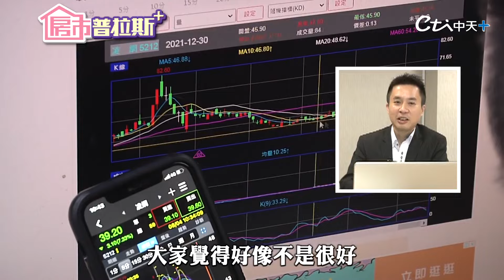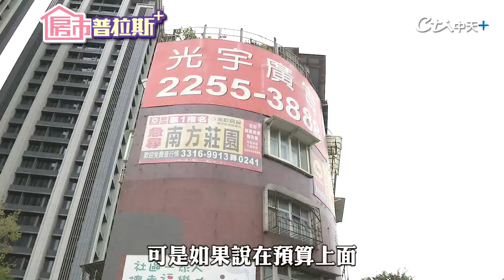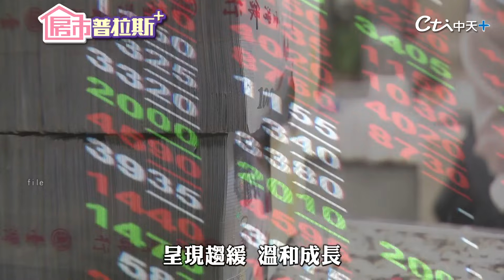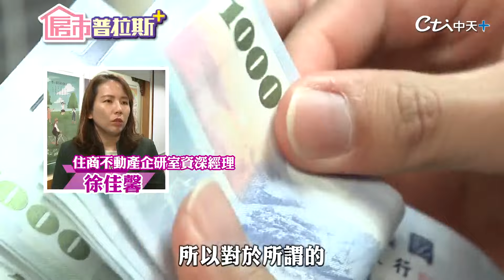【房市普拉斯+】選後房市會跌？2024想買房自住！曝這幾點是關鍵...@中天財經頻道CtiFinance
2024選後房市怎變化？新總統上任房市會怎變化，曝光2024有幾點關鍵因素要注意！想買房自住該如何找尋適合時機點購買，要買預售屋還是中古屋？新竹 台中 台南 高雄，幾大都會區都是緊扣科技園區議題，後續房價會如何，政府有政策會導致利多嗎？